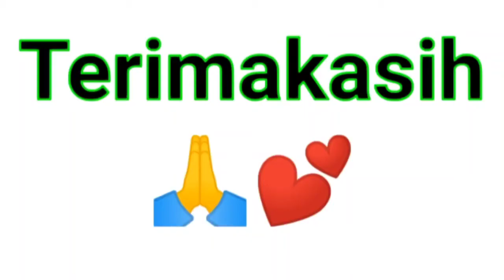Contoh seorang guru 👳🔮yg begitu peduli terhadap lingkungan.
Semoga jadi motivasi bagi kita semua.